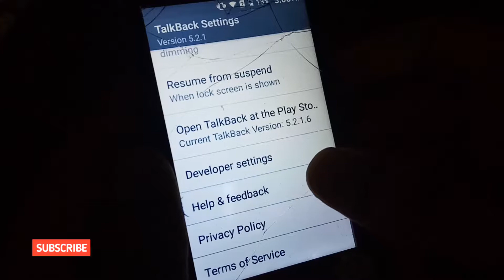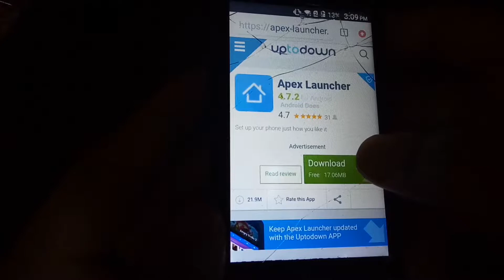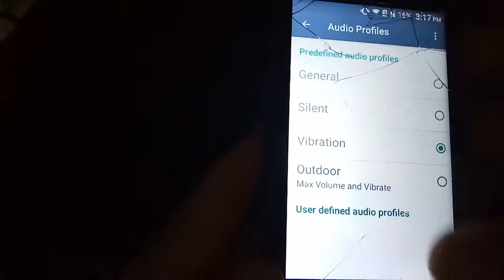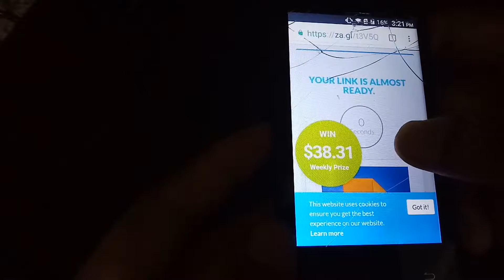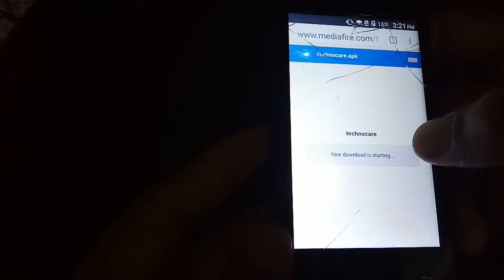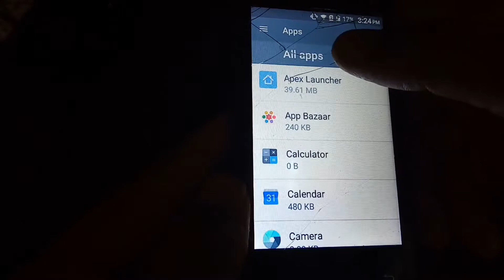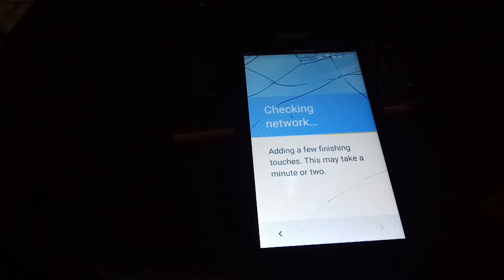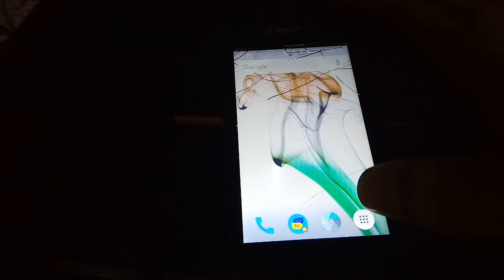karbonn a40 indian frp unlock without pc || sonu technicals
Hello! Friends aap sabhi ka mere Youtube channel me savagt hai dosto ise video me humne aapko batya hai karbonn a40 indian ka frp lock ya google account unlock kase kare vhbhi bina pc ya computer ke.
            "Umeed hai ki yh video aap sabhi ko jarur pasand aayega to ise like kare, dosto ke sath share kare, agar koi chig n samajh me aaye to comment karke jarur puche aur hamare channel ko subscribe karna n bhule. Kyoki mai aap sabhi ke liye asa hi repairing se judi videos rozna lata rhata hn."

About: Sonu technicals is a YouTube Channel where you will find more types of videos like mobile repairing, Tablet repairing, Laptop repairing etc in mother language (Hindi).